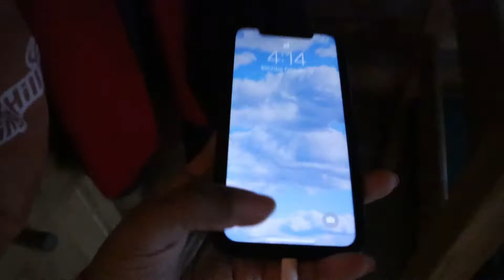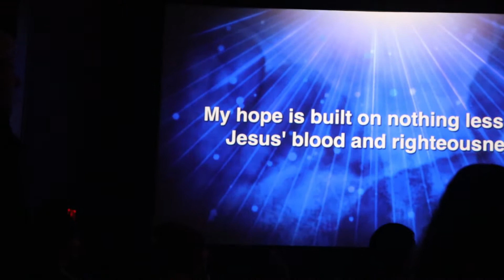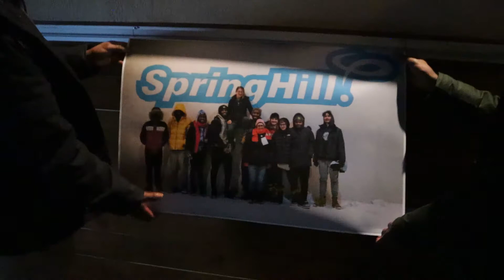We Did EVERYTHiNG | SpringHill Day 2 p2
Over the course of the second half of our day, our group participated in a lot of different activities: Basketball, Paintball, Volleyball, Rock climbing, Ping Pong, 9 Square, and we finished the night with Karaoke. What a fun day😊